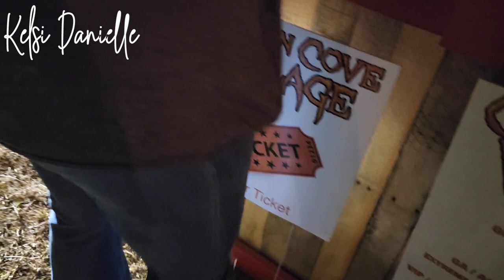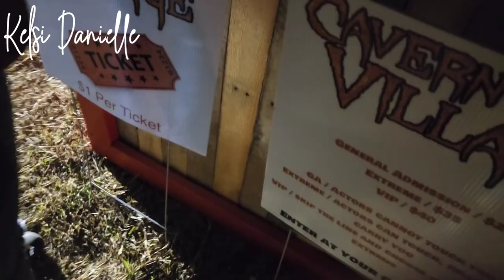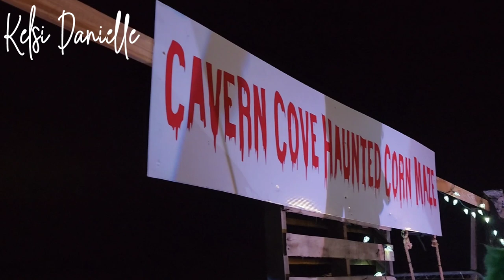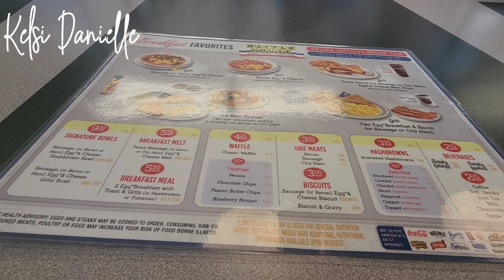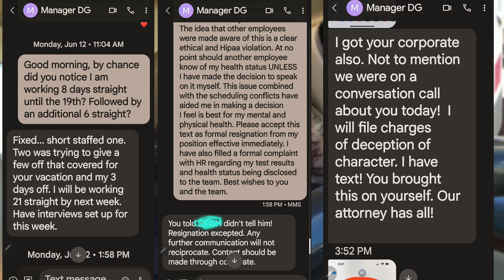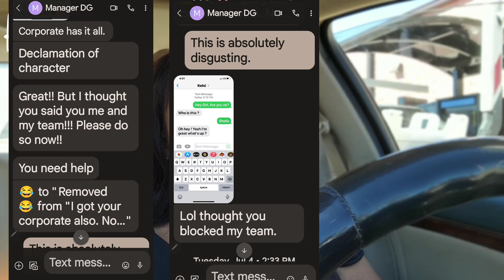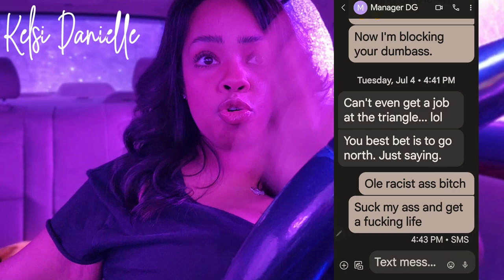Waffle House after WLS? Crazy Corn Clowns, and the Magic Hanger Hunt | Life after VSG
Join me on my Weight loss journey!! So Glad you're here.

**Important Links mentioned in this video**
Food Processor-
Ninja Chop
Joie Egg tools-
Roundy Egg Cooker
Hard Boiled Egg Slicer
Portion Containers